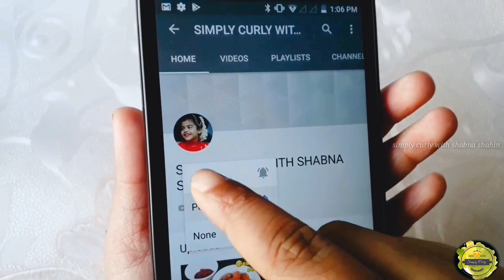Homemade TurnTable/How to make cake icing TurnTable /icing stand/rotating stand 2019